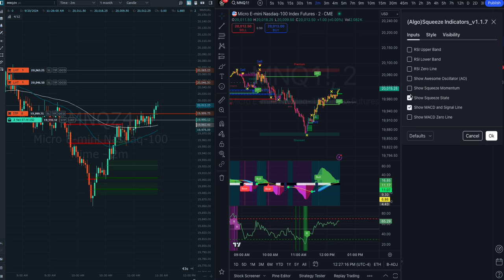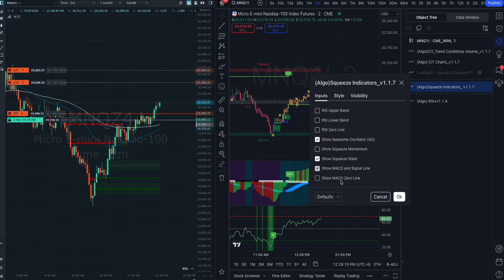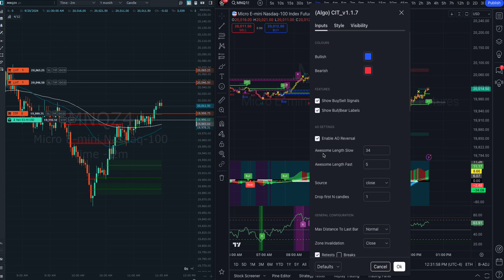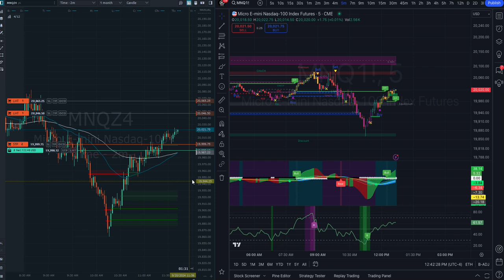Hướng dẫn cách sử dụng layout part 2 For Funding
Hello everyone,

When you click the link algpt.com, you will need to wait 12 hours for the system to verify and send you an invite. After receiving the invite, you will need to download TradingView to use my Indicators. This is an important step to effectively track and analyze trading signals.

Additionally, when you sign up on ALGTP to use the Indicators, there is a free Stock Analysis section in the app that allows you to follow and trade with strategies completely free of charge. However, the Indicators themselves are only free for the first 30 days for initial use. After this period, the system will automatically charge a monthly fee.

You also have the option to pay a one-time fee for lifetime access to alerts and Indicators if you prefer to use them long-term without monthly renewals.

If you're looking for a better and more stable trading platform, I recommend using Interactive Brokers (IBKR) to open an account. Please note: You need to have IBKR Pro to get API access for connecting to TradingView and Quantower.

Wishing you successful trades and lots of profit!

✔ All information is for sharing purposes only and should not be considered investment advice. ✔ Please consult your own research before making any investment decisions. ✔ Trading Forex, Cryptocurrency, Gold, and Stocks is a high-risk investment. ✔ I am not a financial advisor and will not be held responsible for any of your investment decisions.

√ Hung Tran
√ Trading Experience: Trader for 7 years, Professional Trader & Trading Coach.

“Axi Select” Funding Program
Axi Broker 2024 Latest Update: